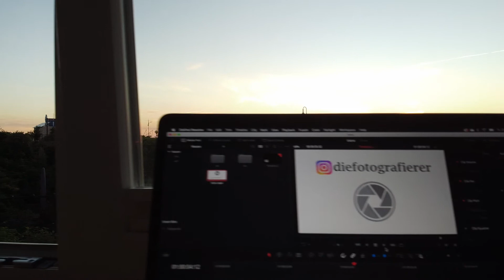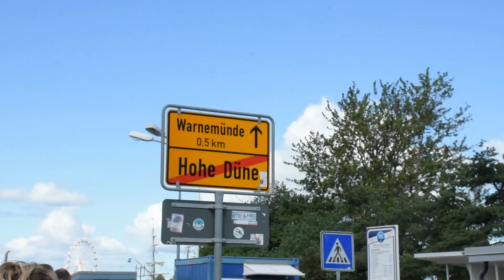Travel Video | Ben #02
Herzlich Willkommen auf unserem Kanal: „Die Fotografierer“.
Wir sind Pit, Ben und Julius aus Chemnitz und zeigen euch hier Videos zu unseren Expeditionen und Shootings.

Hast du Interesse an einem Shooting mit uns oder Ideen für ein Filmprojekt und suchst Unterstützung?

Vor Zwei Wochen waren wir am Hetzdorfer Viadukt und haben ein Paar nice Shoots eingefangen. Wir hoffen euch Gefällt das Video. Schreibt uns gerne Sehenswürdigkeiten in  der Umgebung rund um Chemnitz in die Kommentare, wenn ihr mehr solcher Videos sehen wollt.

I-Equipment-I

Digitalkamera
Lumix fz1000

Actioncams
GoPro HERO 7 Black
GoPro MAX (360 Grad)